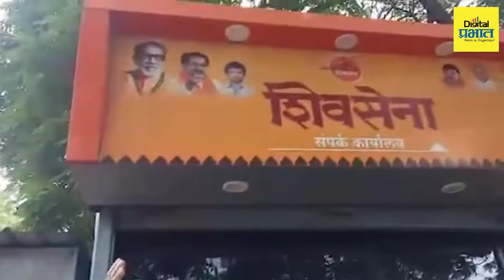समोरून पाहिलं तर शिवसेना संपर्क कार्यालय अन मागे सट्ट्याचा अड्डा, जळगावात धक्कादायक प्रकार उघड